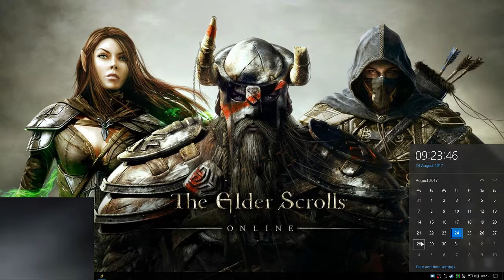Grandad 'mucks' plays ... LoTRO (PC/UK)